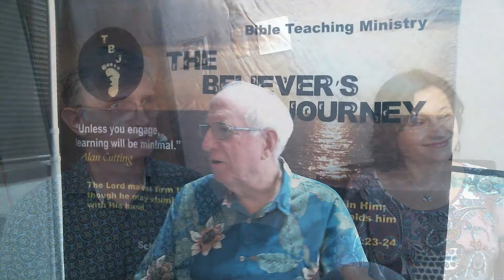Balance in Ministry with Alan Cutting and Radu & Liuda Cucos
Radu & Liuda Cucos - Missionaries with Campus Crusade for Christ (CRU), from The Republic of Moldova.
 **Jesus Needs to be the center of ALL relationships!!
 1 Timothy 3:1-7.
 Ephesians 5:15.
 Colossians 3:23-24.
1 Peter 5:7.
Philippians 1:6.
 Hebrews 11:6.